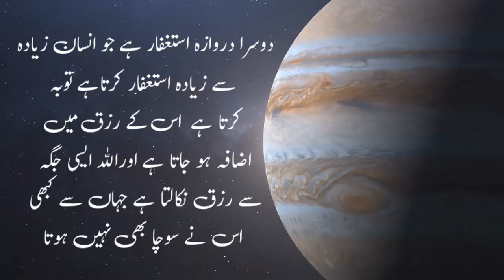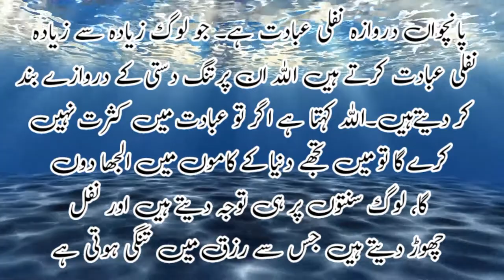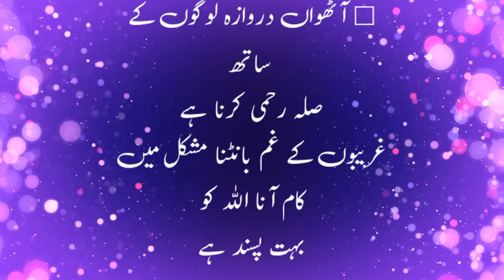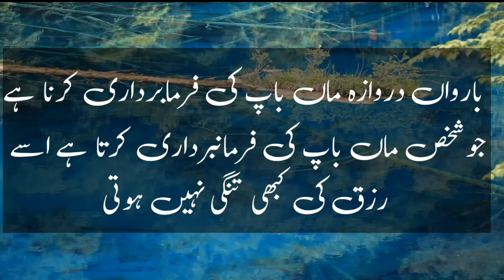Rizaq Ke 16 Darwazy | رزق کے 16 دروازے اور ان کی چابیاں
ہمارے ساتھ جڑے رہنے کیلئے چینل کو سبسکرائب کریں
ہر دن کی تازہ ترین اپڈیٹ حاصل کرنے کے لیے گھنٹی کے
بٹن کو دبائیں اور آل نوٹیفکیشن آن کریں ویڈیو پسند آجائے تو صدقہ جاریہ کے طور پر شئر کریں آپ کی شئر کی ہوئی
اچھی بات کسی کی زندگی بدل سکتی ہے صدقہ جاریہ وہ عمل ہے جو مرنے کے بعد ثواب ملنے کا ذریعہ ہے ہم لاتے ہیں آپ کے لیے اسلامک ویڈیو قصے کہانیاں تاریخی معلومات

1.Rizq Ke 16 Darwazy

2.Rizq Ke 16 Darwazy

3.Rizq Ke 16 Darwaze Aur Unki Chabi

4.Rizq Ke 16 Darwazy Aur Unki Chabiyan

5.Rizq Anne Ke 16 darwazy

6.Rizq Ke 16 Darwazy

7. 16 Darwaze

8.Rizq Ki Tangi Dor Krne Ke 16 Darwaze

9.Rizaq Ke 16 Darwazy

10.Rizq Ke 16 Darwazy

11.Rizq Ke 16 Darwazy Hen

12.Rizq Hasil Krne Ke 16 Darwazy

13.Rizq Ka Darwaza

14.16 door of Rizq | Rizq Ke 16 Darwazy

15.Rizq Ke 16 darwazy Konse Hen?

     ▂▃▅▆█▆▅▃▂Sarim Islamic ▂▃▅▆█▆▅▃▂